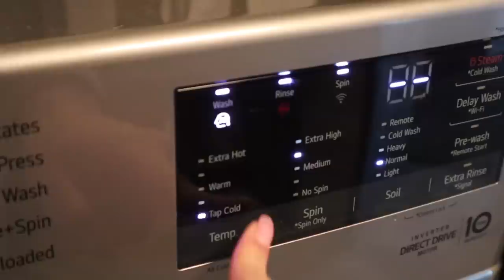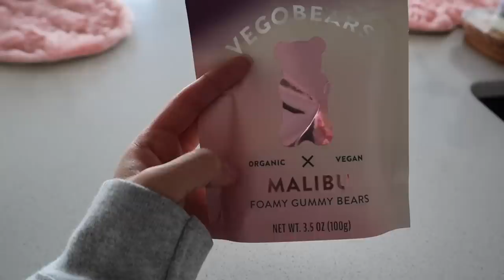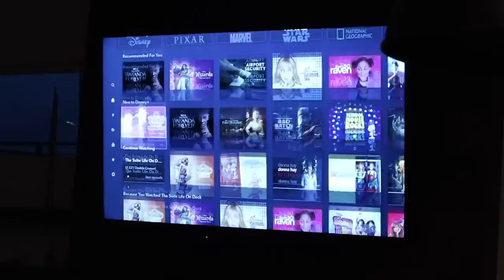she left the Air Force for 24 hours to come surprise me!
howdy

Boise, Idaho-based content creator and a full-time college student!

love, caro☕️